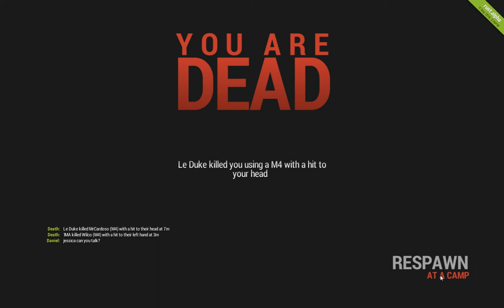Sneaky Bandits -D